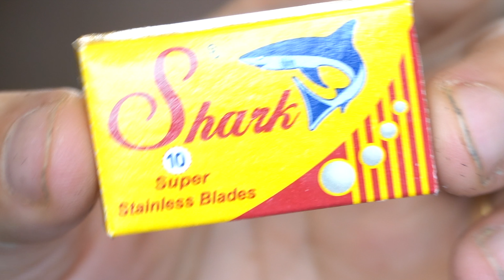COMO HAGO UN DESVANESIDO A LOS LADOS CON EL PEINE #1 ARRIBA Y LA BARBA